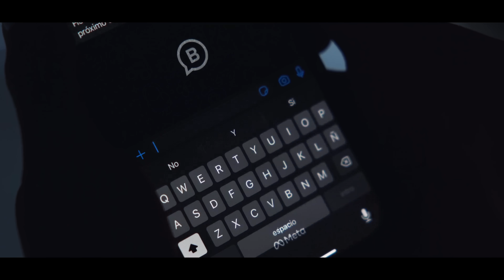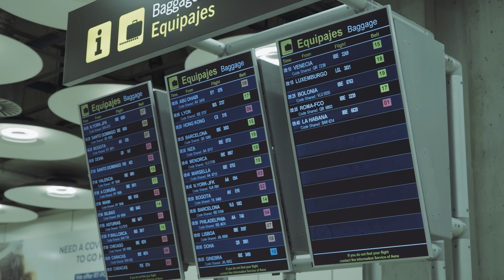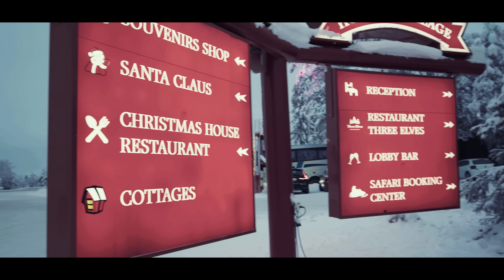Finland - Santa Claus Villague